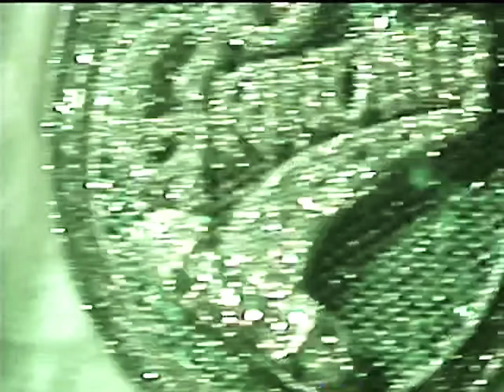Louie Ray ft Rio Da Yung OG - New Day (Official Music Video)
Produced by Danny G & Machu

Under exclusive license to ONErpm